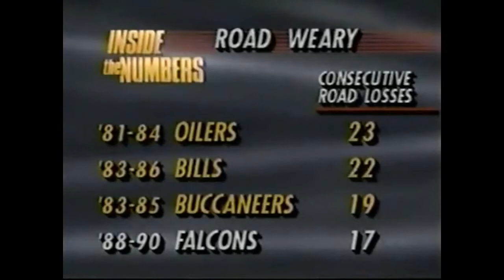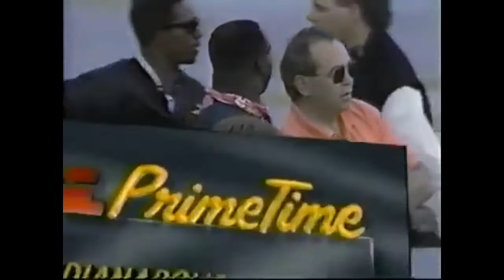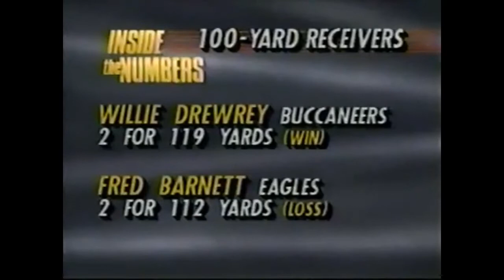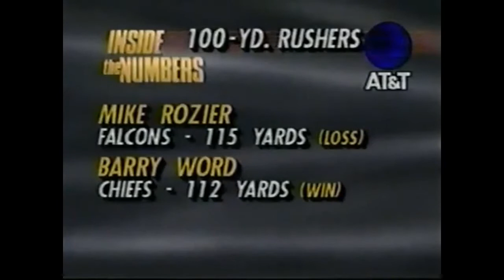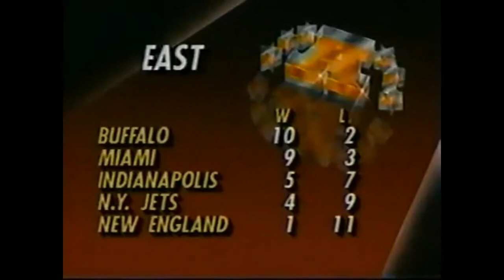1990-12-02 ESPN NFL Primetime